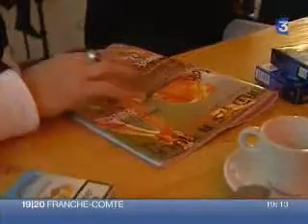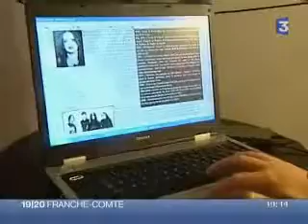Hard As A Rock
Hard As A Rock sur France 3